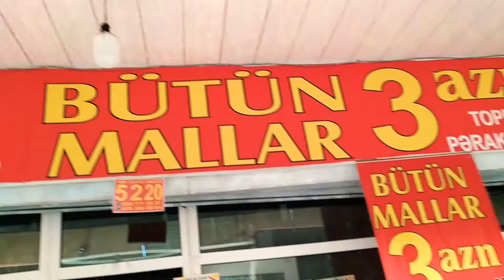TOPDAN SATIŞ ONLAYİN CATIRILMA YENİ ŞALVAR TULUM GELDİ TELESİN QIRĞIN BAŞLADI☎️050-771-93-55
SALAM EZİZ MÜŞDERİLER BİZDE BÜTÜNMAL_3_AZEN-DİR.☎️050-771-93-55 MƏLUMAT ÜÇÜN 👈ÜNVAN SEDEREK.TİCARET.MERKEZİ.
SIRA-5
KORPUS-2
MAĞAZA-20
TOPDAN 100-EDED ALANA ENDİRİM VE AZERBAYCANİN BÜTÜN. BÖLGELERİNE ÇATDIRILMA OLUR.🚛YouTube.KANALİMZA. ABONE.OLUN.YENİ.GELEN.MALLAR.ÖNCE.ORDA.PAYLAŞİLİR👉 Butunmallar_3_azn👈 YAZARAQ.AXDARB.TAPA. BİLERSİZ .ELECEDE İNSDAGRAMDA👉 Butunmallar_3_azn 👈YAZB SEYFEMİZİ İZLIYE BILERSIZ DRECT- YAZIN MƏLUMAT VEREK